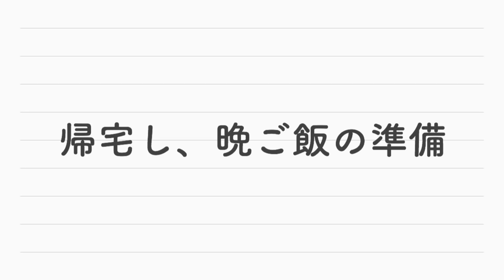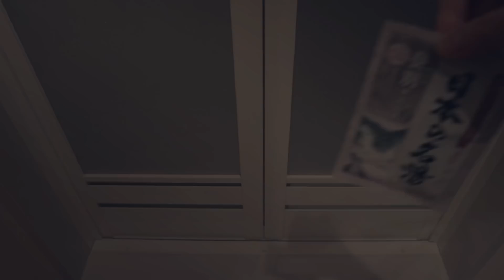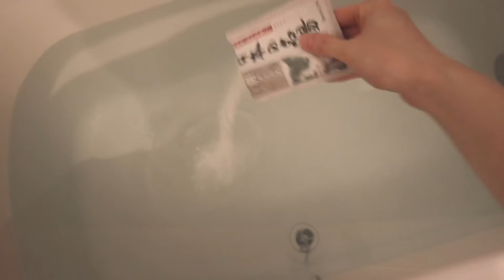【一人暮らしの生活費】給料日後のナイトルーティン/ 浪費を減らして自己投資を増やしたい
撮影機材▼
・Canon ミラーレス一眼カメラ EOS M100 EF-M15-45 IS STM レンズキット(ホワイト) EOSM100WH1545ISSTMLK

→動画で使用しているものはこちら